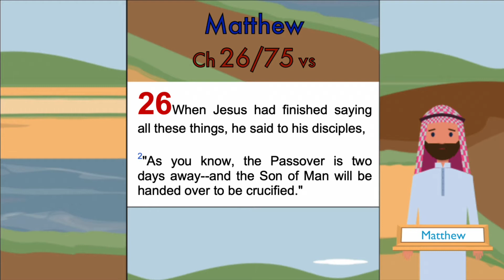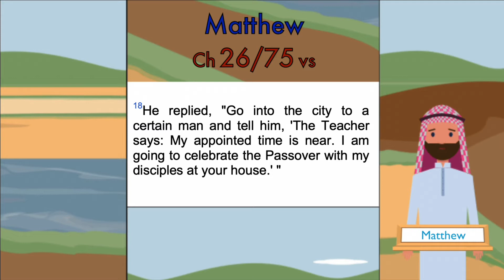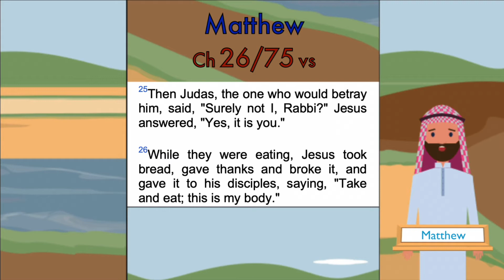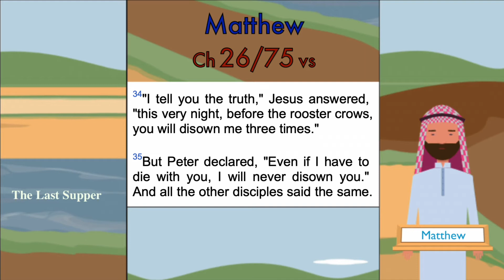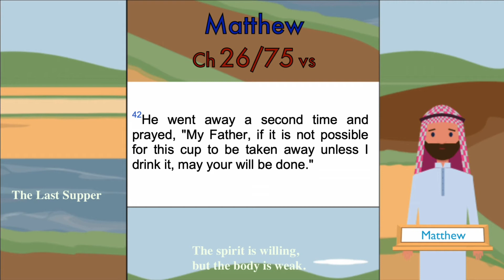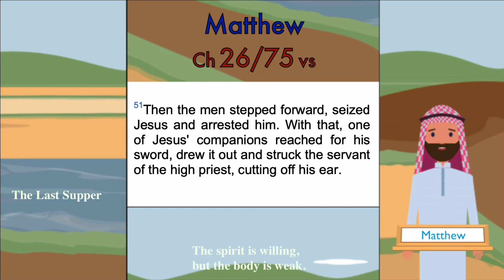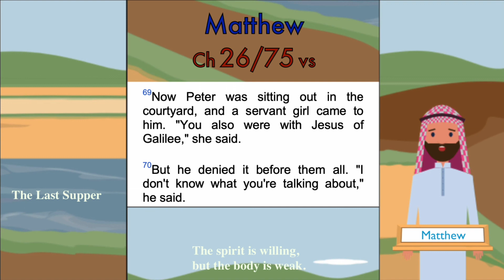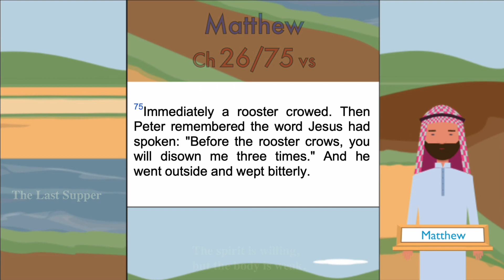NIV Matt 26 (Meaning of the bread and wine at the last supper?)